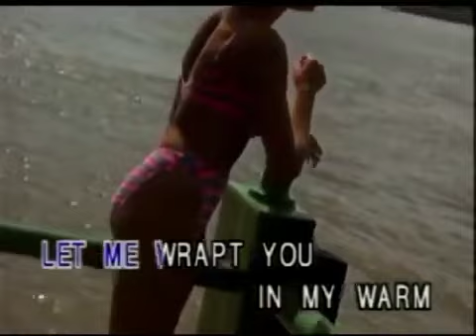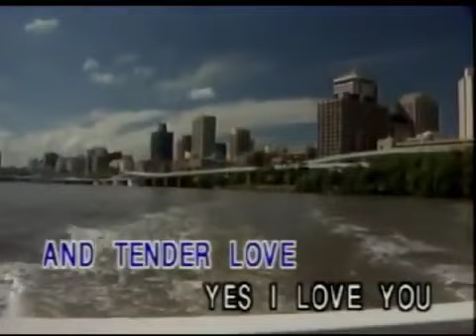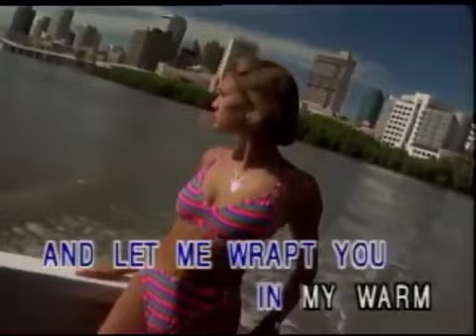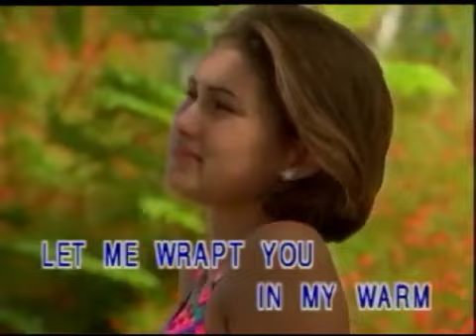Warm & Tender Love💛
Barcelona Laserdisc Karaoke❤❤❤️💟💟💟
Simple, Classic & Best Karaoke by Taufik Amari
Warm & Tender Love by Percy Sledge